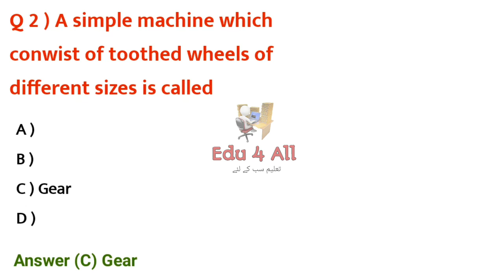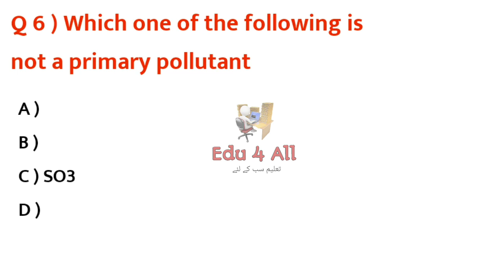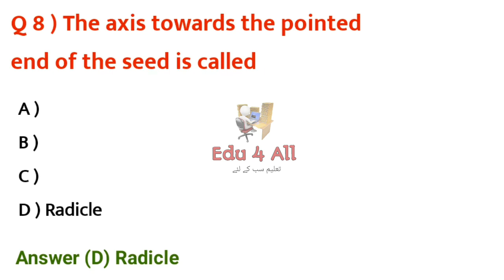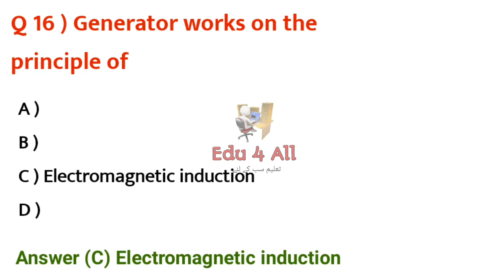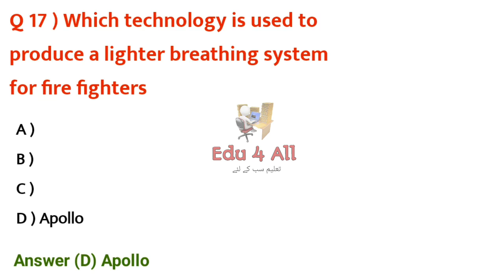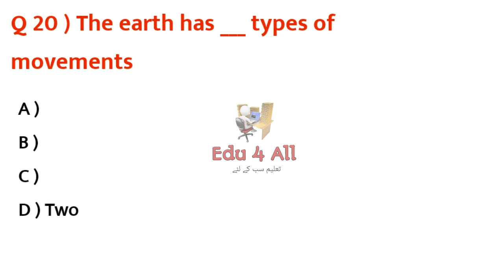Etea ct test malakand division dayed 04-06-2022| Answer key part-2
etea ct test bajaur
etea ct test dir upper
etea ct test shangla

ct test part-1 link